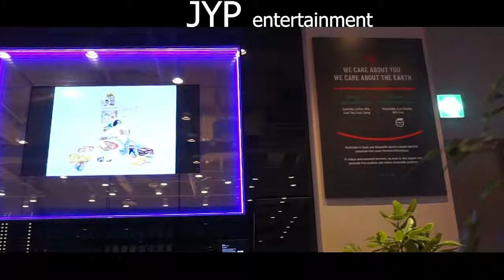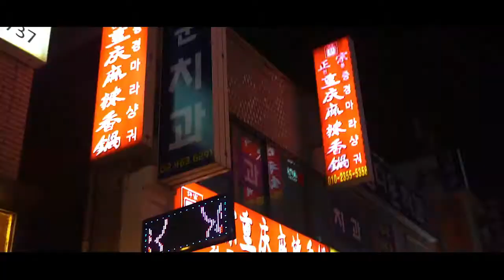COREATOUR #9 | Hongdae - JYP Entrertainment (Last Episode)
Tour of Seoul w/ Blueberry Travel, Marcello Ascani, Persi in Corea